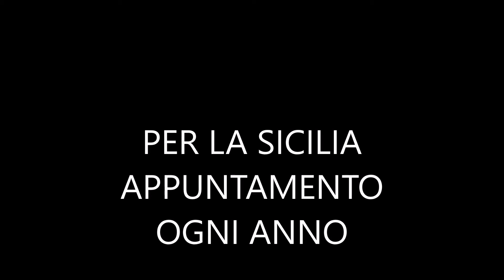DAVIDONE IN ACTION: ACTION SICILY, CEFALU' E MONDELLO 28/09 ANCORA IN ESTATE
U davidone rintra a amata sicilia, trùoppu bedda e stupenda cu u so càvuru mari e genti favolosa, china ri Vituzza e tanti tanti cosi da manciàri. Viva a sicilia...SICILIA DA SOGNO.